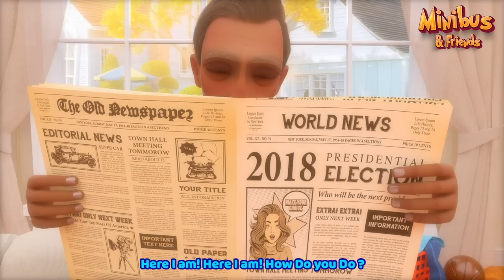Baby Exercice Song + more Nursery Rhymes & Kids Songs